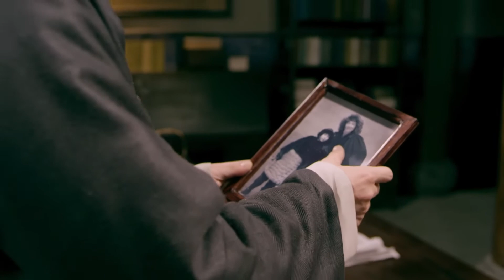【民國抗戰】《驚天銀案》38💰百年銀號變成屠殺百姓的印鈔機💰少爺棄商從軍💰反打袁世凱🎬【張博《新三國（孫權）》、童瑤、潘虹、喬欣】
《驚天銀案》
導演：路奇
主演：張博、童瑤、潘虹、喬欣
集數：40集

劇情簡介：
        辛亥革命爆發當日，喬家第五代傳人喬映霽自廣州來到武昌，親上戰場浴血奮戰，成為革命黨的一名同盟者。革命成功後，喬映霽即投入晉商票號向銀行改製，利用喬家的金融力量和商譽，同山西官府合作重建山西官銀號，以實現山西貨幣統一。沒成想，遭到了山西民政長金永，及一心要置喬家於死地的崔望百的算計，二人使盡手段，逼迫喬映霽把山西官銀號變成掠奪晉商民脂的工具，試圖用這筆黑銀資助袁世凱實現帝製夢想。
        當喬映霽明白，自己推動的銀行改製，即將被人竊奪而成為袁世凱開歷史倒車的工具時，毅然以犧牲喬家百年基業的決心，策動了山西官銀號五千萬銀子不翼而飛的驚天銀案，一舉擊碎了袁世凱復辟黃粱夢。